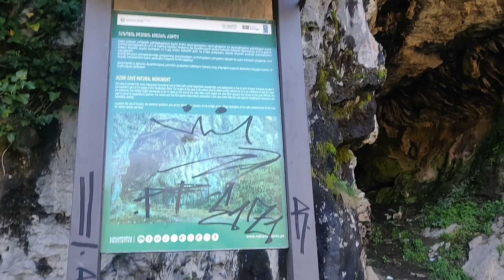Georgia: Nice place in Kutaisi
A beautiful place in Kutaisi with stone bridge and blue water.